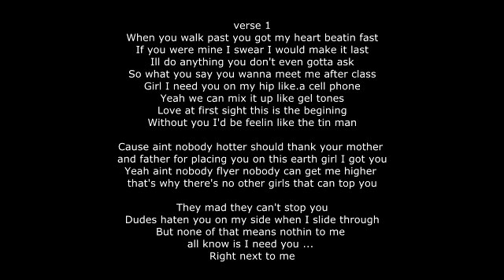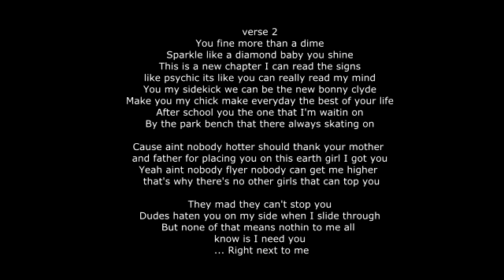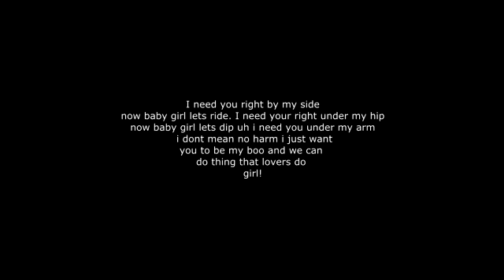Right Next To Me With Lyrics - L.J Frazier ft. Colton B